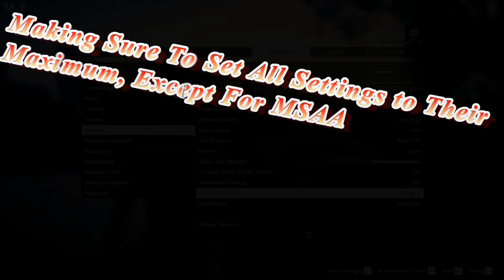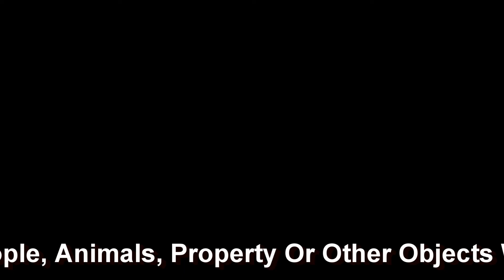GTA V Gameplay With My New Gaming PC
Decided to record some game play of Grand Theft Auto V. It took a while to get this footage recorded without any problems as I've been experiencing game/computer crashes from overheating graphics cards to Rage Plugin Hook crashing my pc while trying to run LSPDFR.